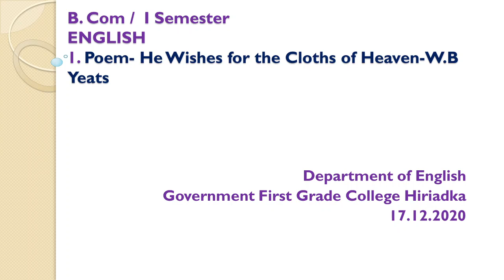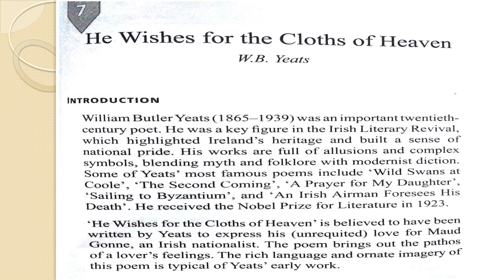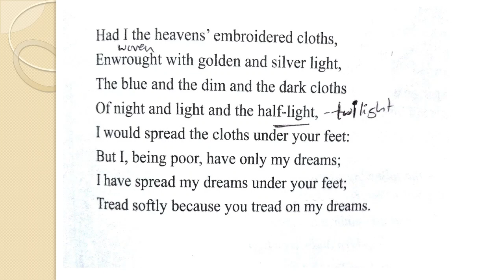He Wishes For The Cloths of Heaven Part-I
He Wishes For The Cloths of Heaven- Explained in Kannada